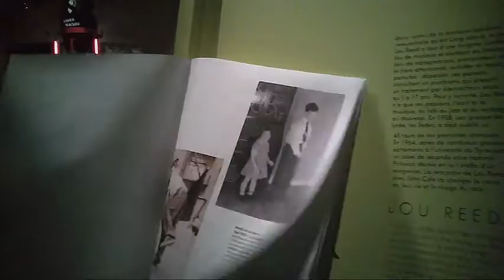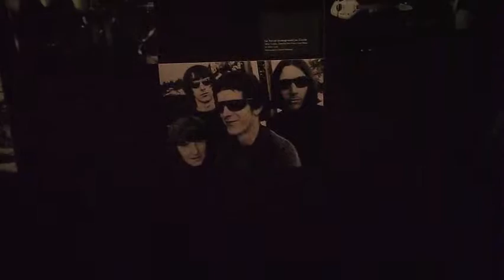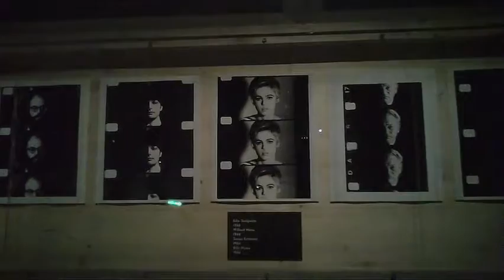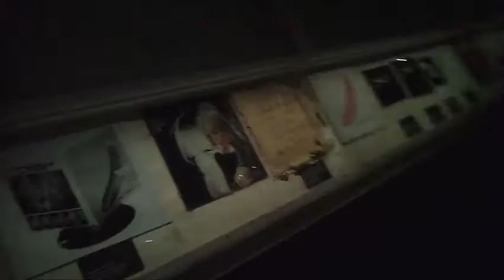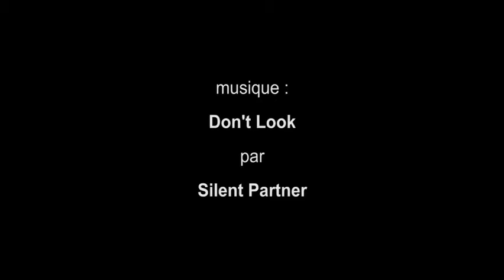The Velvet Underground, Philharmonie 2 cité de la musique - Paris avril 2016